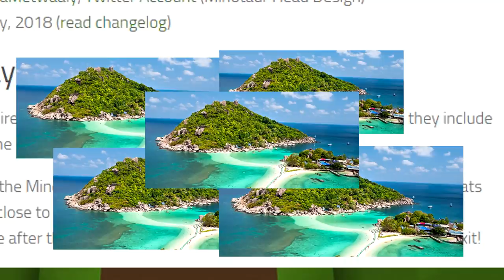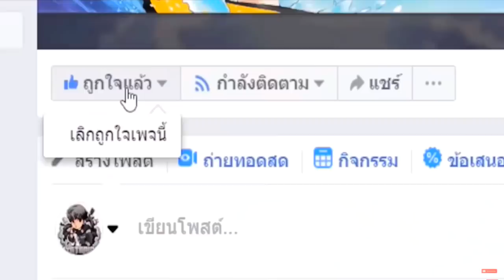*ใหม่* ซ่อนแอบ!!🔥 หนีสัตว์ประหลาดโหดด😱!! ในห้องกับดัก 10 ใครจะชนะ?? [Minecraft Maze]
--sound background--
Background Music